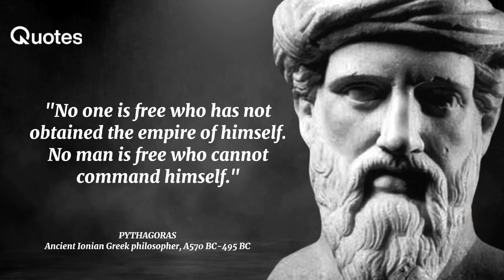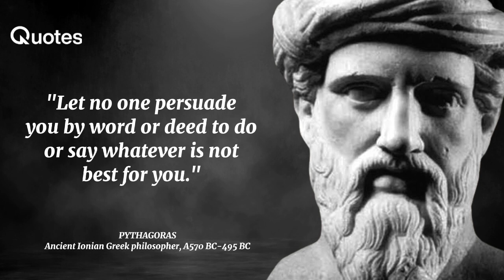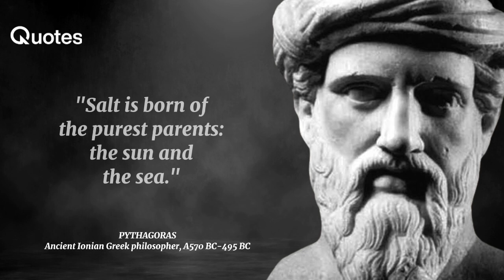Pythagoras Quotes you should know before you Get Old